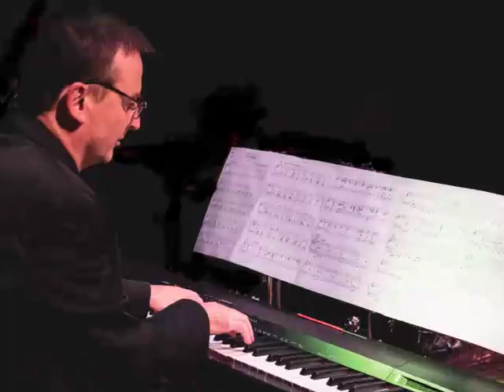Basin Street Band - More than "A" swing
Musica, passione per il jazz e lo swing.
Salite a bordo del nostro pulmann gran turismo e godetevi un viaggio meraviglioso...